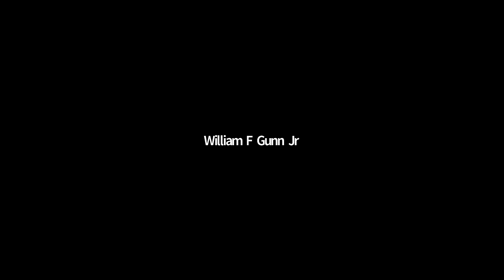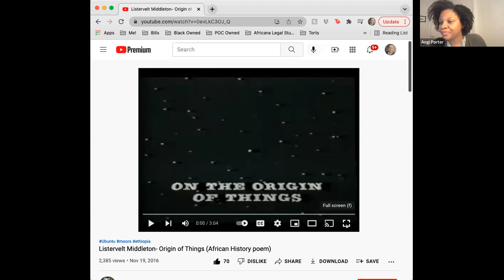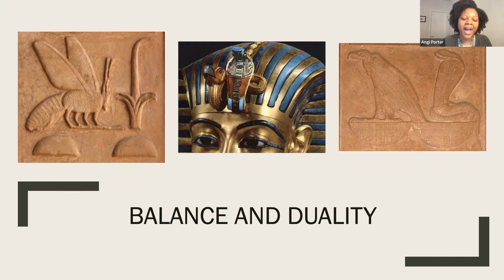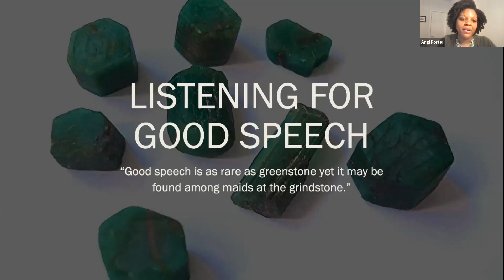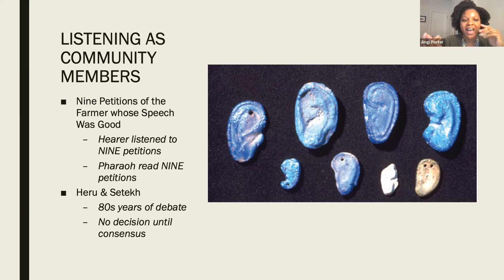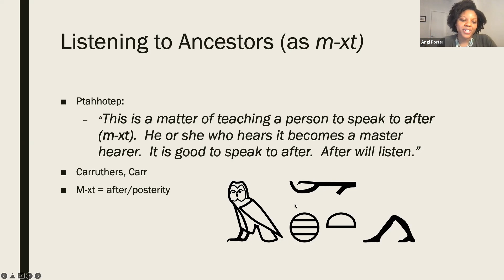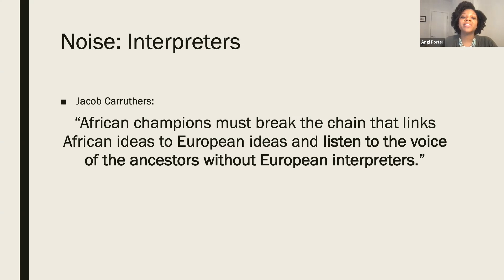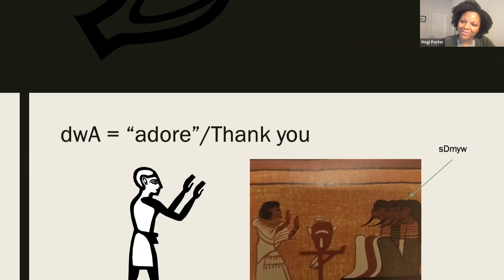2022 Listervelt Middleton Lecture Series Angi Porter (Video start @ 7:35 mins.)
This video is a recording of the 26th Annual Listervelt Middleton Lecture Series featuring guest speaker, attorney Angi Porter.  (February 8, 2022)

The Listervelt Middleton Lecture Series features scholars from around the world that study African American history, culture, art & health. The series is dedicated in honor of the late Listervelt Middleton who was a scholar and host of the SC ETV series "For The People."